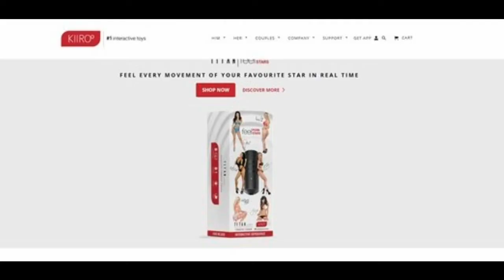The Top 10 Formula 1 Drivers From The Netherlands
Well we have already looked at the best from Brazil, Finland, Sweden and Australia. So now let's take a look at the best 10 drivers from the Netherlands. From Dutch nobility, to sex shop owners to a guy who took out a newspaper advert advertising his services. This is a strange bunch and not as successful as I presumed. Check out the best in the country playlist to see all the videos.